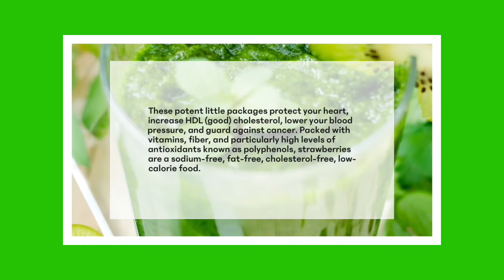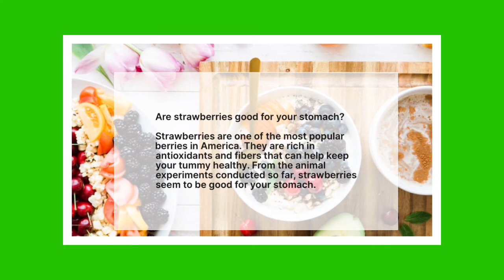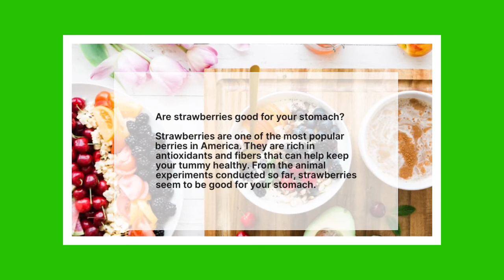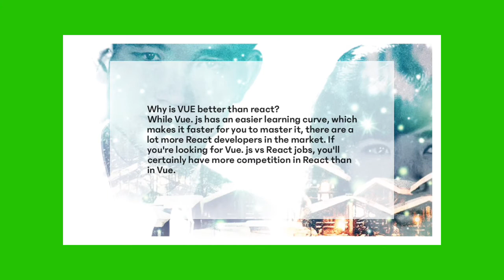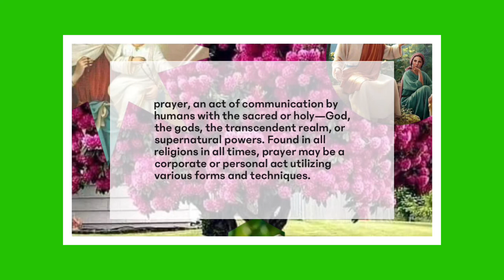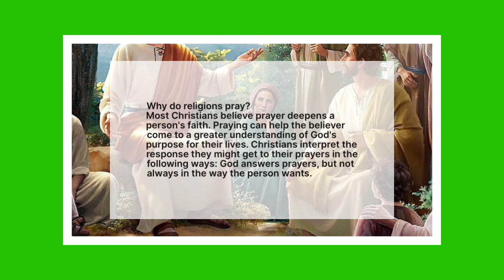Health. Technology. Religion 141